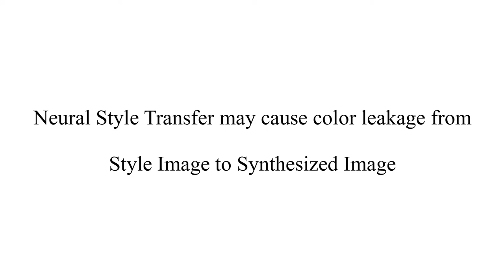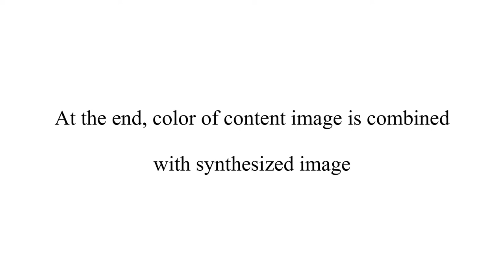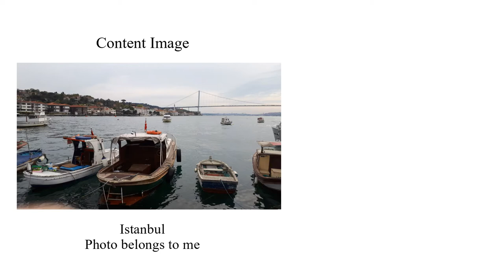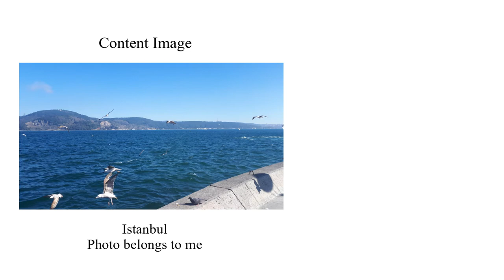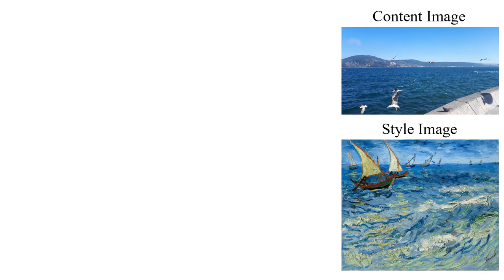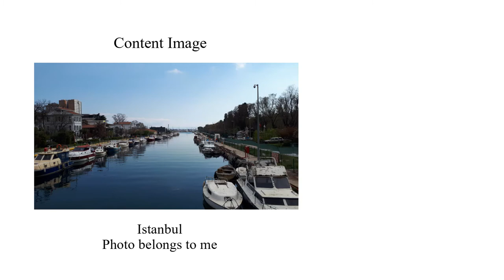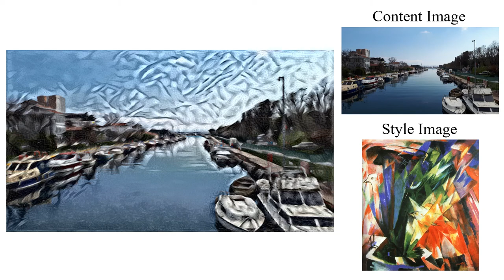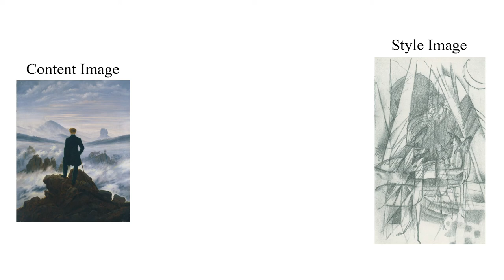Neural Style Transfer II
Video Contents:
00:00 Color Leakage
00:47 Neural Style Transfer without Color Leakage
01:57 Neural Style Transfer Example 1
03:19 Neural Style Transfer Example 2
04:41 Neural Style Transfer Example 3
06:03 Neural Style Transfer Example 4
07:25 Neural Style Transfer Example 5
08:47 Neural Style Transfer Example 6

Neural Style Transfer with Color Control

Photos of paintings are from Wikimedia Commons
Istanbul photos and synthesized images belong to me

References

Image Style Transfer Using Convolutional Neural Networks
Leon A. Gatys, Alexander S. Ecker, Matthias Bethge

Controlling Perceptual Factors in Neural Style Transfer
Leon A. Gatys, Alexander S. Ecker, Matthias Bethge, Aaron Hertzmann, Eli Shechtman